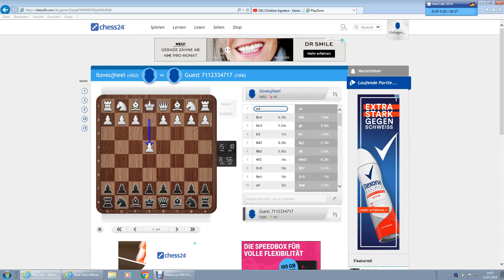Grandmaster Game at Chess24.com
This funny Game orignally ended Remis with a 3-Fold-Reposition by Rook giving Check on Blacks King...here the the correct Cont.!